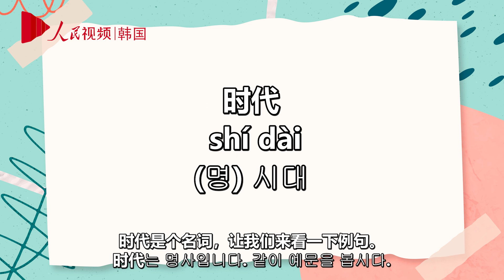[인민망 HSK 영상 사전-6급] 时代